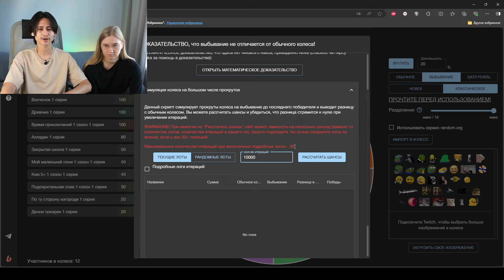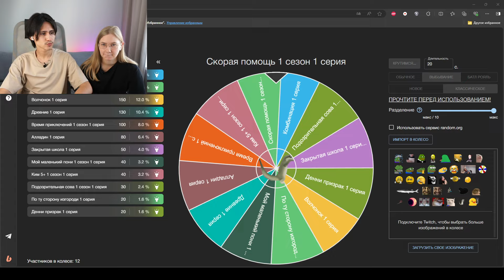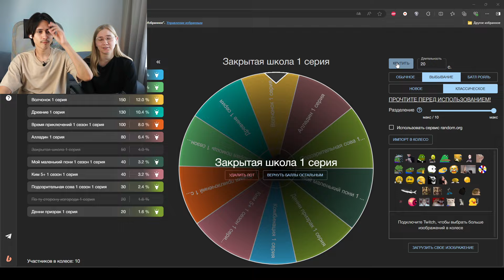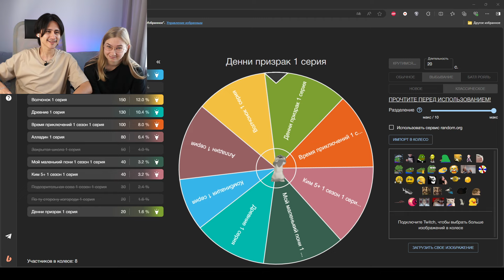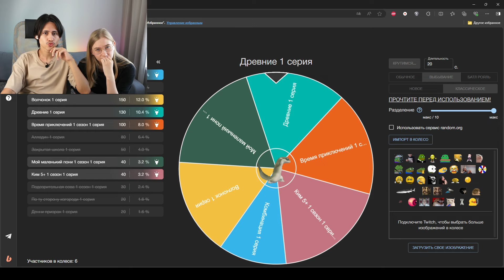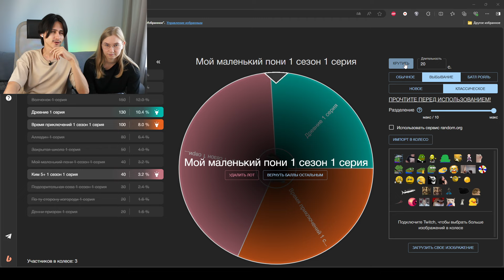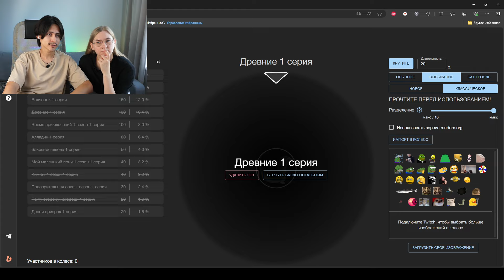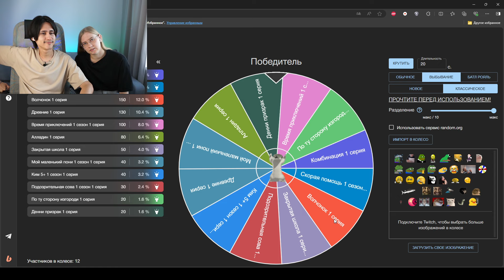РЕЗУЛЬТАТЫ АУКЦИОНА РЕАКЦИЙ 11.09.24 ► ВИЛКА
Результаты аукциона на выбор реакций 11.09.24!
Следующий аукцион будет как наберется 1000 рублей для участия, торопимся поучаствовать!